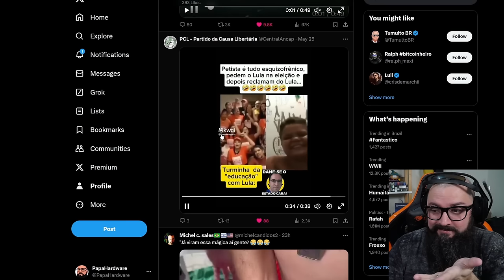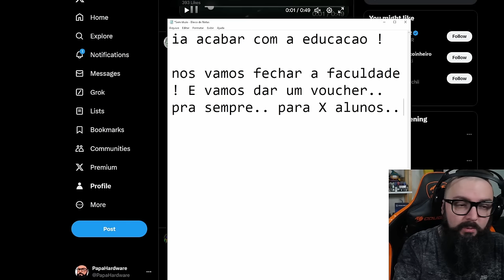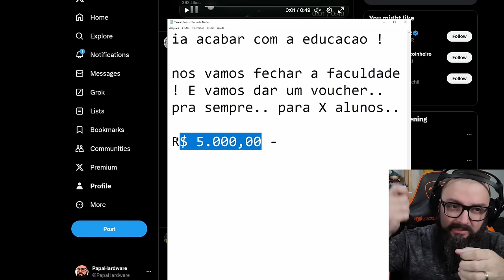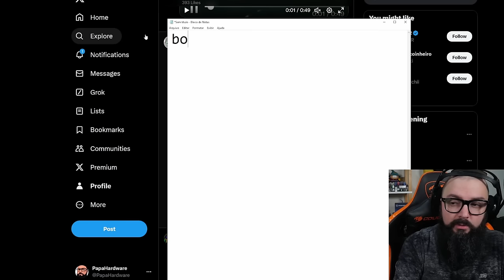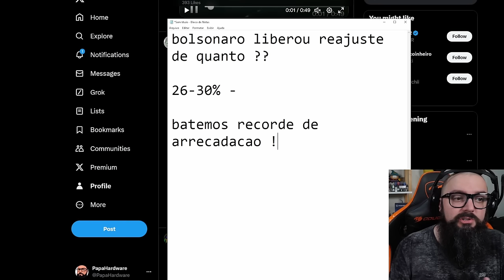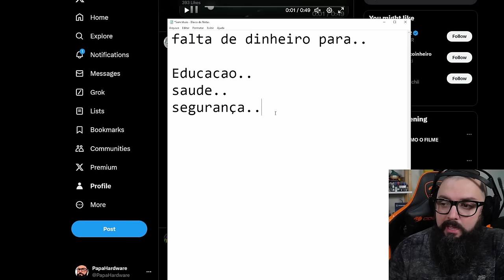Com Bolsonaro Seria Pior ?